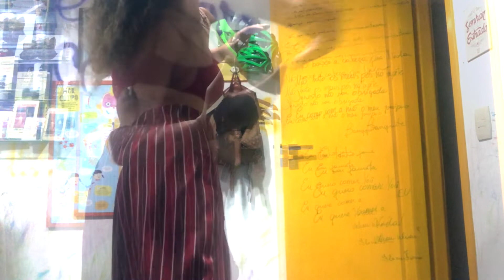Vento Ventania - Corpo Ativo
Depois da vivência do prazer do vento no rosto.
Música de Biquine Cavadão - amor pelo rock nacional

Sempre vale "temer"quem não tem o que perder.

Lugar ArteVistas - arte onde estiver - é Lugar de afeto, responsabilidade socioambiental, participação e arte.  Por meio do diálogo e do exercício do respeito a partir da minimização das ignorâncias. Os ArteVistas se organizam de maneira afetiva/participativa, ao promover reflexões acerca da relação pessoa-ambiente com arte e sensibilidade.

Idealizado e realizado em 2012 por Roberta Bonfim, na cidade do Rio de Janeiro, tendo passado por Belo Horizonte, Brumadinho, São Paulo, Região do Cariri e Fortaleza, onde desde a chegada esse lugar de vivências e experiências socioculturais ensaia relação com o Poço da Draga, na Praia de Iracema. E no final de 2018 essa relação começa a ficar mais estreita a partir da ONG Velaumar e a admiração e respeito por outros tantos agentes locais e que como a revista eletrônica cultural Lugar ArteVistas tem a arte, o afeto e o diálogo como pilares.

Escuta Poço - União da Lugar ArteVistas com a ONG Velaumar, psicólogos parceiros e coordenação de Silvia Helena de Amorim. A ação oferece escuta e apoio aos moradores. Os atendimentos são realizados semanalmente e online, para preservar profissional e paciente.

Seja Ponte - Seja ArteVistas - As pessoas da sociedade fortalezense são convidadas a serem ArteVistas, colaborando com a comunidade, Hoje 10 famílias chefiadas por mulheres, com crianças e idosos recebem mensalmente $180 reais mês, pelo período de 4 meses (maio -agosto). Mas com apoio será possível estender o prazo e/ou apoiar outras famílias. O apoio pode ser integral a uma família, doações em qualquer valor, via transferências bancárias (Chave Pix  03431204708). Doações de cesta básica, material de higiene pessoal ou voluntariado para realizar ações, cursos e oficinas para a comunidade. Toda ajuda é bem vinda! Para mais informações, basta entrar em contato com Izabel Lima Ong Velaumar ou mandar uma mensagem para o perfil do Instagram @lugarartevistas.

Lugar destinado a reflexões cotidianas e rotineiras escritas por seres ArteVistas. Diariamente, há uma temática principal que é conduzido por quem escreve de maneira  diversa, já que são 21 colunistas ArteVistas: De Tudo Um Pouco (domingo), Mães que Somos (segunda), Diário de Bordo (terça), Curtas de Kitah Soares (quarta), Qual o seu Lugar de Fala (quinta), Des-Construção (sexta) e Existências (sábado).

“De Vento em Poesia'', de Marcelina, publicado pela Lugar ArteVistas Editora, em 2020. Para este ano a editora está conversando para o lançamento de 2 livros digitais até dezembro. Na venda do livro, 5% é destinado a biblioteca do Poço da Draga.

Instagram Lugar ArteVistas
Lugar onde apresentamos nossas ações e também temos o compromisso de gerarmos conteúdo sustentáveis, respeito, desenvolvimento social.